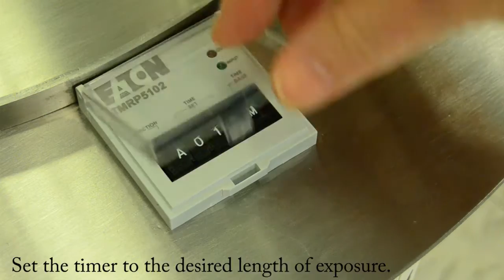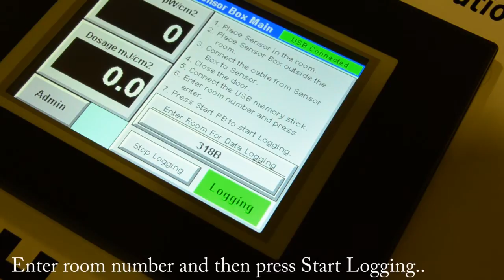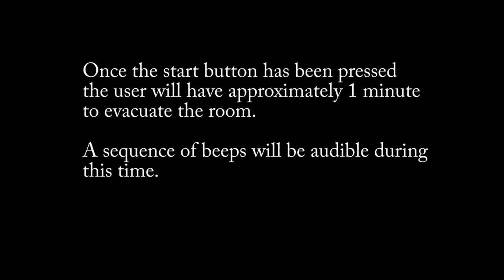ClorDiSys Solutions, Inc - Torch UV System Operational Video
This video instructs the user how to start the ClorDiSys Solutions, Inc TORCH UV system.